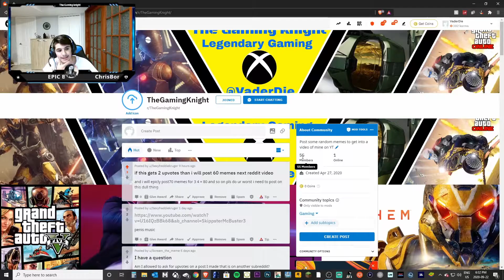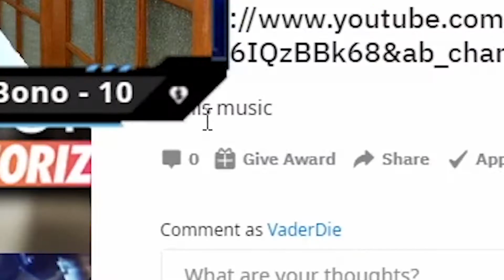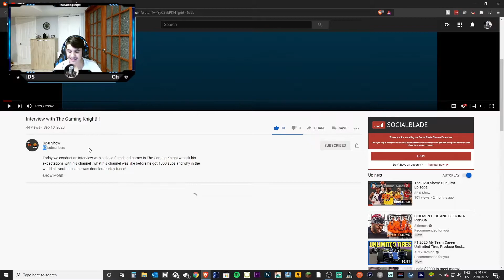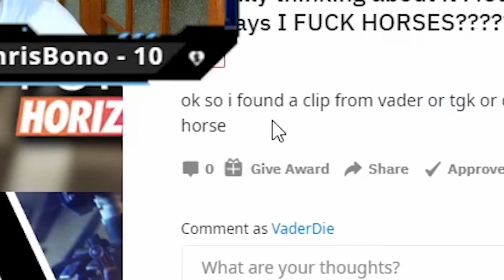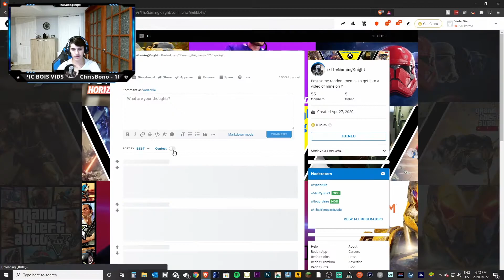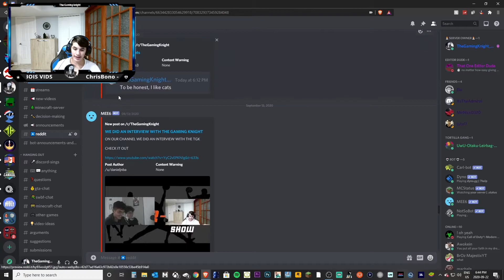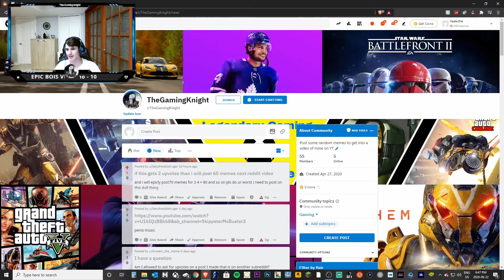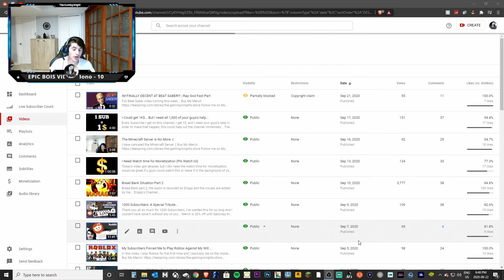I Was Interviewed???? | Reddit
were funny this week...